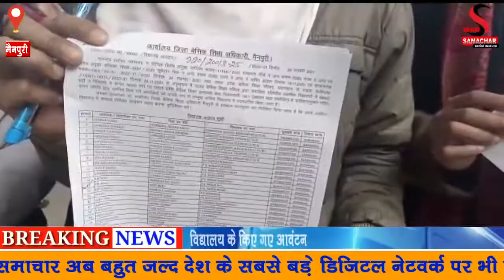69000 सहायक शिक्षिकाओं को ट्रेडिंग कराने के बाद किया गया कार्यमुक्त विद्यालय के आवंटन दिए गए नियुक्त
69000 सहायक शिक्षिकाओं को ट्रेडिंग कराने के बाद किया गया कार्यमुक्त विद्यालय के आवंटन दिए गए नियुक्त